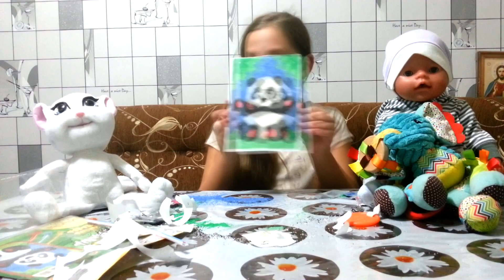Беби Борн Сережка и Ирочка собирают панду из песка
Беби Борн Сережка вместе с Ирочкой собирают из песка панду и играют вместе.